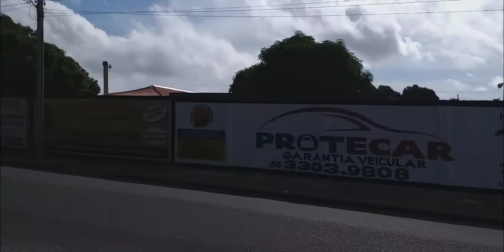Praça do Marquês de Paranaguá Teresina Piauí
Manhã de domingo, passeio e compras de plantas